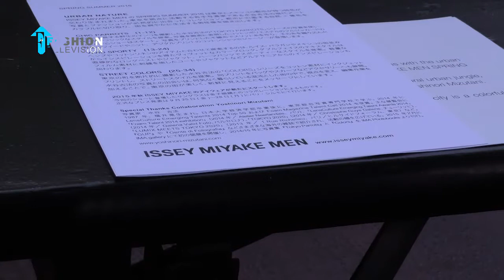ISSEY MIYAKE Paris Menswear Collection Spring/Summer 2016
Category: Men From the Runway

Let's pause for a minute and watch the latest highly anticipated Issey Miyake Spring Summer 2016 Menswear Collection presented at Musée du quai Branly in Paris. Fashion Television host Maiken Lorentz featured an exclusive interview from the creative director' Yusuke Takahashi. The first group of the collection showcases the work of photographer Yoshinori Mizutani. Mr. Mizutani's “TOKYO PARROTS” captures the wild parrots of Tokyo's streets. The second collection is inspired by the vivid colors of Mexico City and Luis Barragan's architecture, this group utilizes bold color blocking and linear lines to capture that spirit. And the last part of the collection features a refreshing street style, inspired by Mr. Mizutani's “COLORS” series. Check out a collection with the vibrant colors and relaxed silhouettes!

"ISSEY MIYAKE Paris Menswear Collection SpringSummer 2016"
"Paris Menswear Collection SpringSummer 2016"
"ISSEY MIYAKE SpringSummer 2016"
"ISSEY MIYAKE"
"Maiken Lorentz"
"Yusuke Takahashi"
"Fashion Television"

Code Number:99727